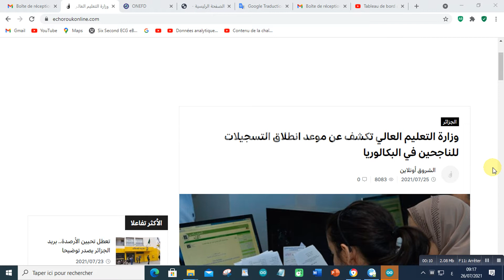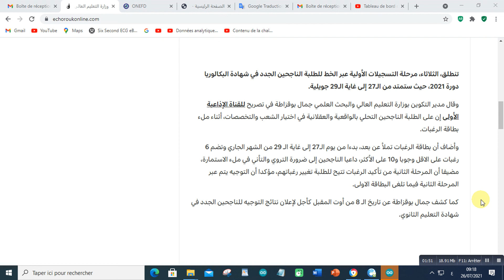وزارة التعليم العالي تكشف عن موعد انطلاق التسجيلات للناجحين في البكالوريا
تنطلق، الثلاثاء، مرحلة التسجيلات الأولية عبر الخط للطلبة الناجحين الجدد في شهادة البكالوريا دورة 2021، حيث ستمتد من الـ27 إلى غاية الـ29 جويلية.